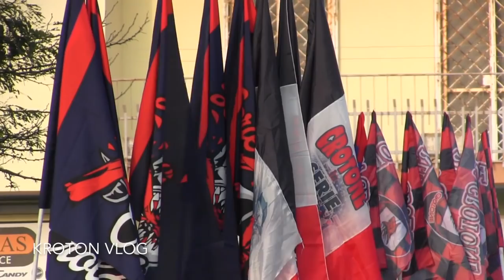Crotone Padova 2-1 20.10.2018: IL FILM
Goal di Claudio Spinelli e Marco Firenze (Crotone)

Ante Budimir, Giuseppe Cuomo, Ante Budimir, Aristoteles Romero, Valietti Federico, Davide Faraoni, Bruno Martella